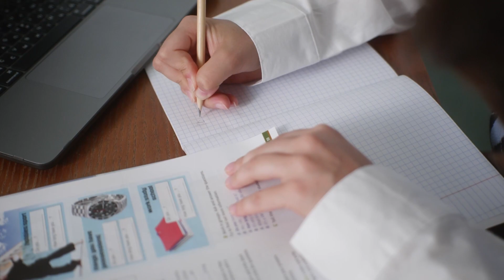BE A GOOD FINISHER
There are things that we could use or enjoy but it turns out to be useless because it was not finished. That is why a good principle that we can live in life is that whatever we have started, we need to finish.